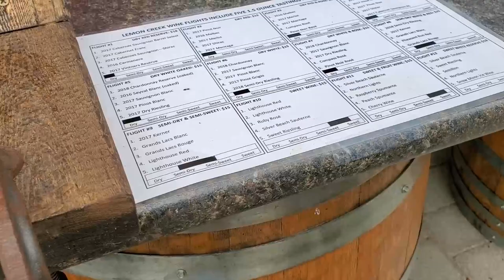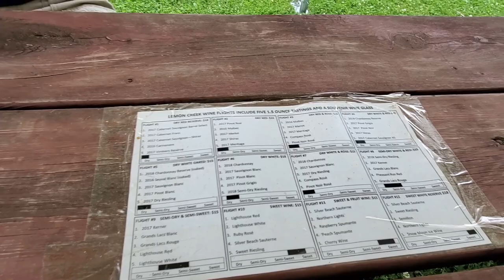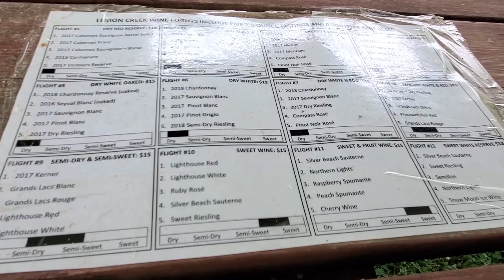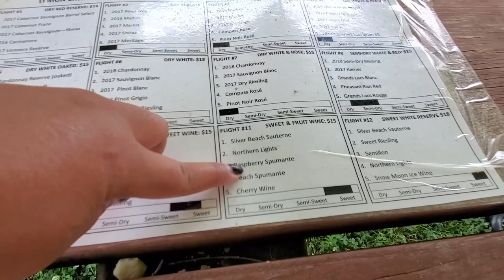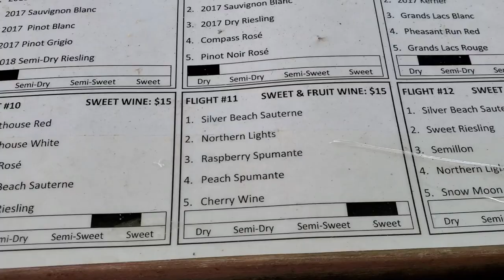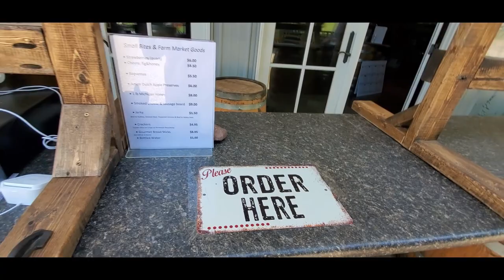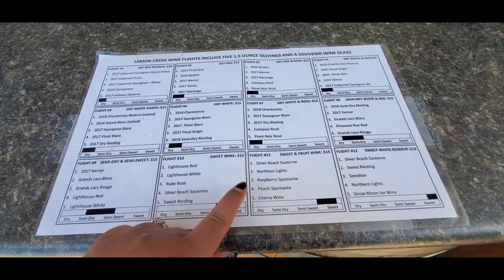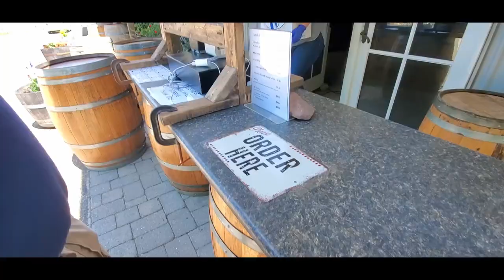Every Flight # has 5 tasting Wine samples // LEMON CREEK WINERY // Monticue's family blog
we went there just to buy a wine and we choose @Lemon Creek Winery at Michigan City. they are really nice people there and they have a big Selection of different kinds of Wines..

Flight #11 (we choose 3 different wine on that flight #)
*Raspberry Spumante
*Peach Spumante
*Cherry Wine

@Monticue's Family blog

Want to send package for me??  (I leave here in the U.S.A)
Monticue's family blog
2754 N 905 W, Delphi IN 46923